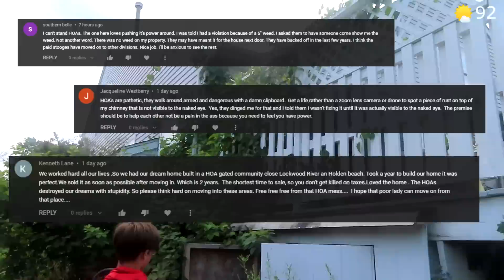INSANE HOA NIGHTMARE cut for FREE Neighbors were THREATENING ME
We are back to clean they crazy HoA violation! We got this one cleaned up real nice! Probably the best clean up job we've done on this channel so far! If you missed part one of this clean up I recommend watching it because it tells more of the story!

Personal Gear:
•My Hat
•My Water Bottle
•My Drink

Power Equipment: (Electric)
•Milwaukee Powerhead
•Milwaukee Pole Edger Attachment
•Milwaukee Pole Trimmer Attachment
•Milwaukee Bush Trimmer
•Milwaukee Chainsaw
•Milwaukee Battery

Power Equipment: (Gas)
•Mower: 61 John Deere Whp61a
•Mower: 52 Lesco Hydro
•Mower: 32 Lesco Belt Drive
•Trimmers: Srm-225 Srm-266
•Speed Feed 400 ECHO Trimmer Head
•Echo Black Diamond Trimmer Line
•Echo Red Armor 2 Cycle Oil
•Blower: Echo PB-9010T 79.9 cc Backpack Blower

Camera Equipment:
•Canon SX740 HS
•Canon Memory Card 128GBs
•Insta360 Selfie Stick
•Mini Table Top Tripod
•Go Pro9
•Go Pro Memory Card 256GBS